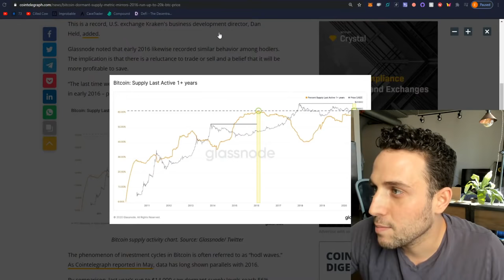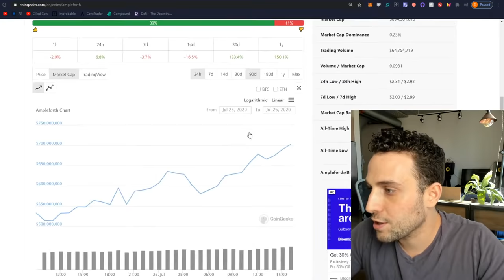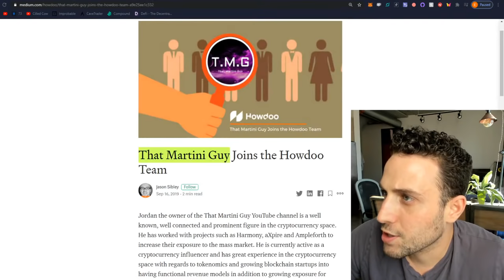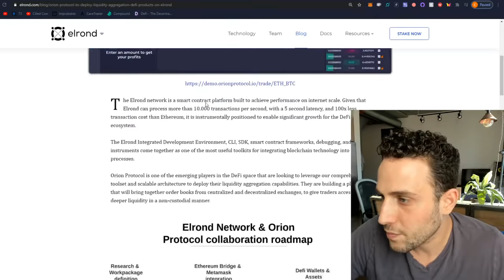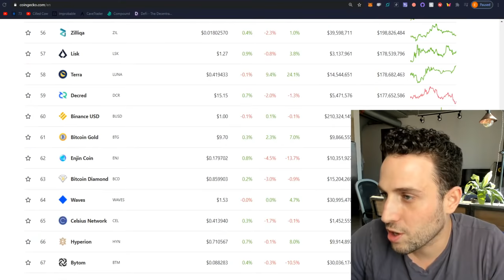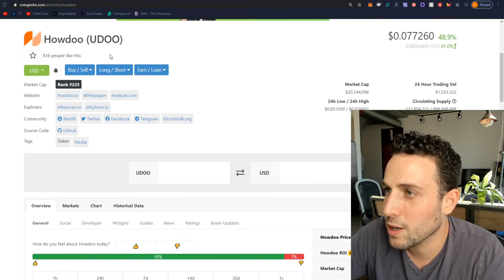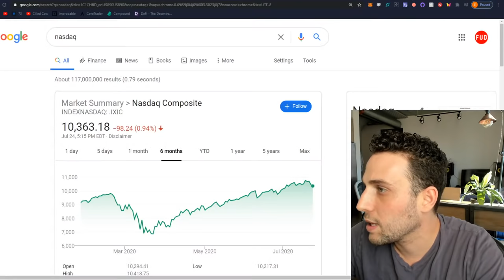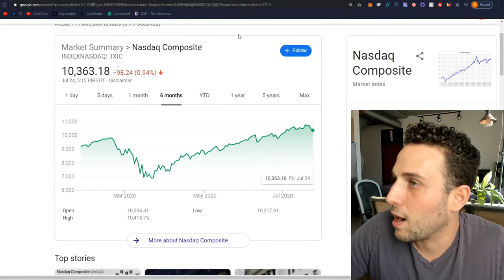BREAKING 🔴 HISTORIC BULL RUN CONFIRMED! These ALTCOINS set to do INSANE GAINS?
Timestamps:
0:00 Macro Landscape
3:00 Dormant BTC Supply
5:00 AMPL Killing it!
10:00 Social Cryptos (UDOO)
13:00 ETH Scaling Speculation
15:00 Elrond Hype
17:00 Elrond x Orion
18:40: Orion Overview
20:50 Market Overview
25:30: What is "Success" for ERD?
28:00 Q and A
32:00 Crypto vs. Nasdaq
38:00 Wrapup & Outro